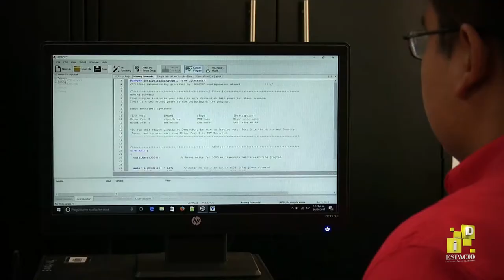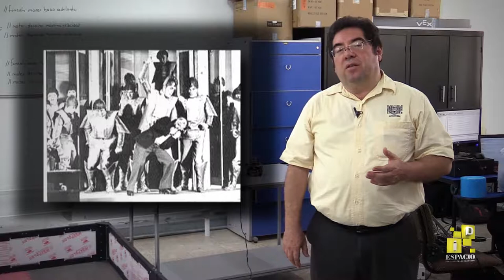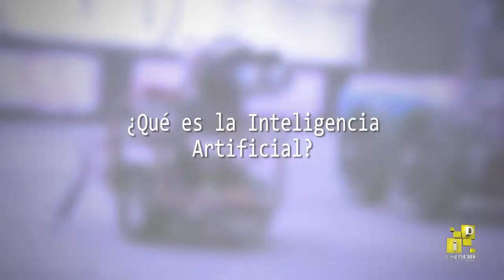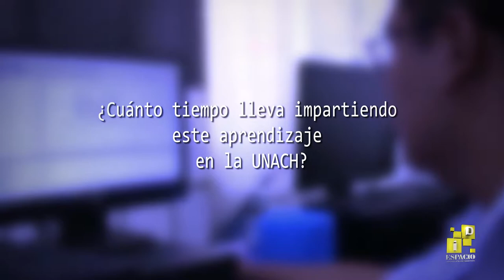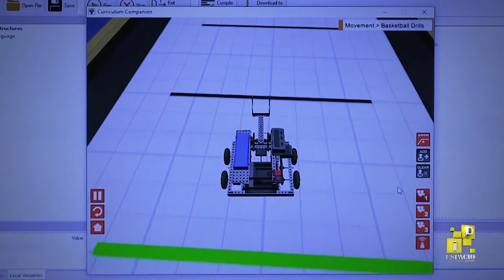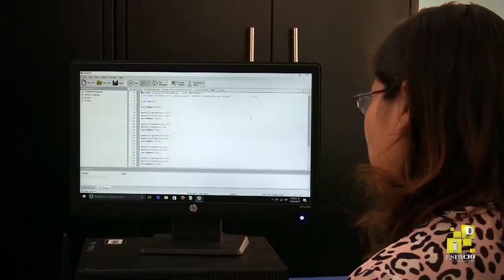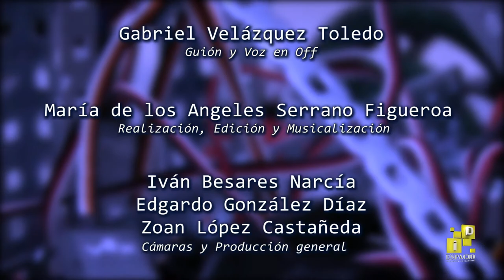Inteligencia Artificial en la UNACH